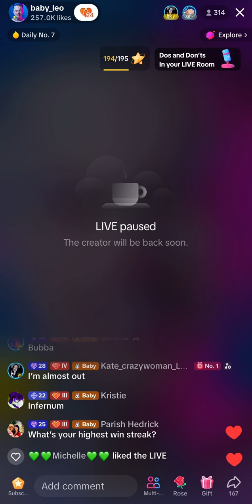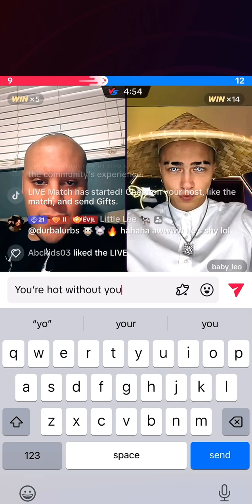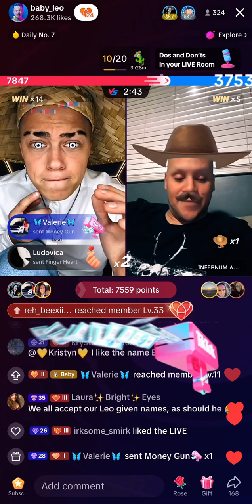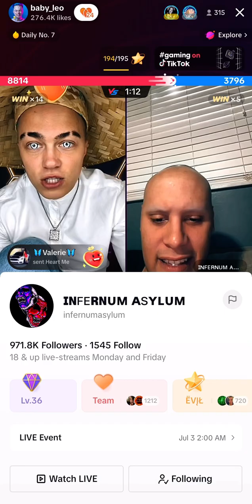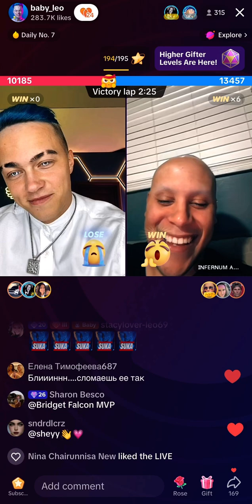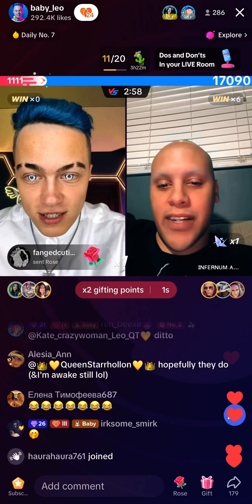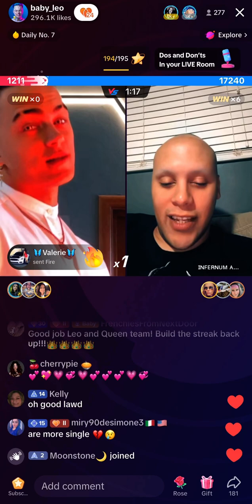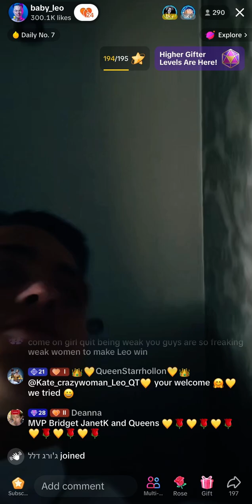🙆🏼‍♂️🥵💜 Leo Vs INFERNUM 🔥🤡🔥 ‘s manager 🤷🏻‍♀️😆😍🥰🥵 • 29th June 2023 💜🥵🙆🏼‍♂️